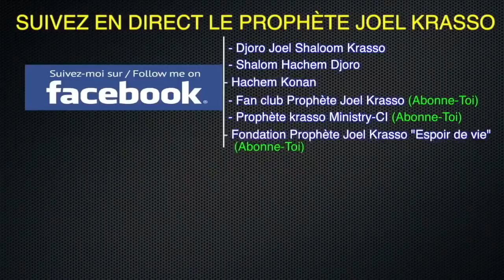Prophète Joel Krasso "Saint Esprit operant des miracles pendant la délivrance" VEN 23 FEV 2018